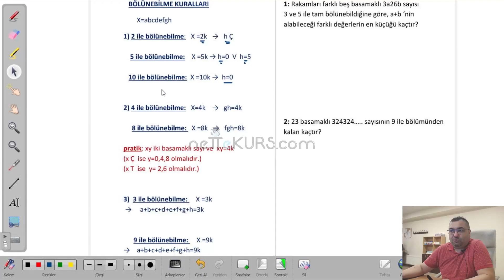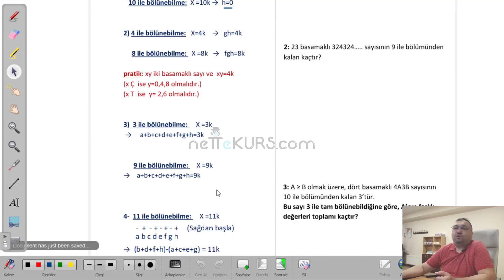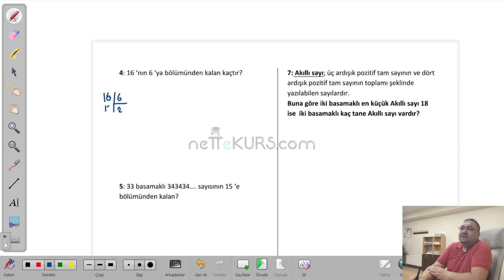Nettekurs 2025 YKS Matematik | Bölünebilme Kuralları - Online YKS Kursu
Mustafa Savran'ın rehberliğinde, Nettekurs'un 2025 YKS Kursu kapsamında Matematik dersinde başarıya ulaşmanız için gerekli olan bölünebilme kurallarını keşfedin. Bu videoda, bölünebilme kurallarını hızlı ve doğru bir şekilde nasıl uygulayabileceğinizi öğrenirken, sınavda işinize yarayacak pratik ipuçlarını da edineceksiniz.

Daha fazla ipucu ve YKS'ye yönelik kapsamlı hazırlık için Nettekurs'taki ücretsiz deneme sürümünü hemen deneyin. Matematik sorularında fark yaratmak ve sınavda başarıya ulaşmak için bu fırsatı kaçırmayın!